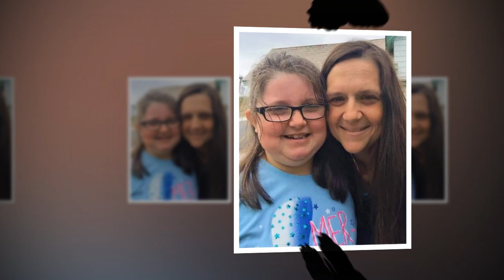In Memory of Crystal Lee Mentiply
In Memory of Crystal lee.